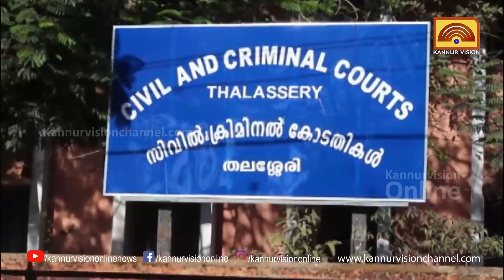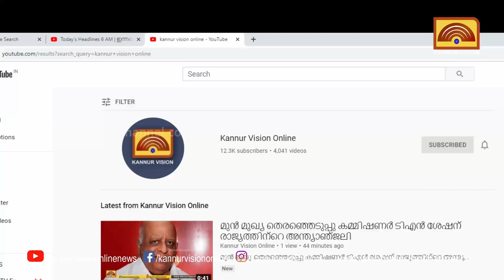സിപിഎം പ്രവർത്തകൻ പന്ന്യന്നൂർ മീത്തലെ മഠത്തിൽ ചന്ദ്രനെ കൊലപ്പെടുത്തിയ കേസ്:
സിപിഎം പ്രവർത്തകൻ പന്ന്യന്നൂർ മീത്തലെ മഠത്തിൽ ചന്ദ്രനെ കൊലപ്പെടുത്തിയ കേസ്: മുഴുവൻ പ്രതികളെയും വെറുതെ വിട്ടുKannurVisionOnline